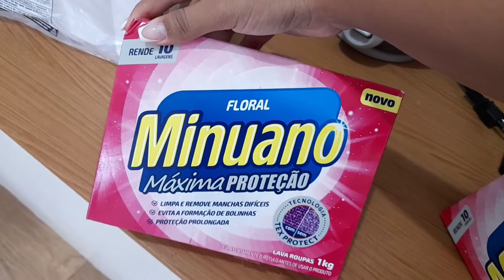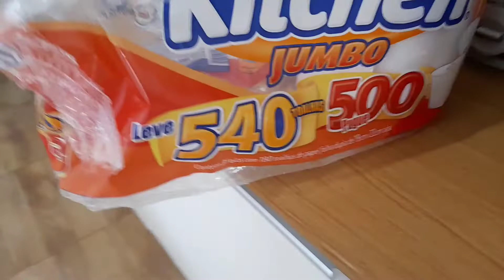HOJE VOU DORMIR COM A COZINHA PLIM